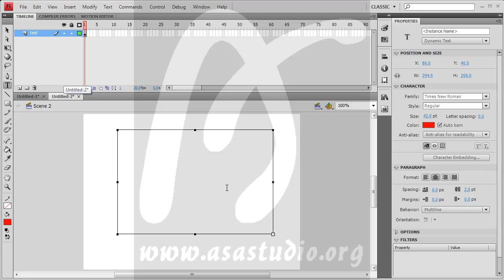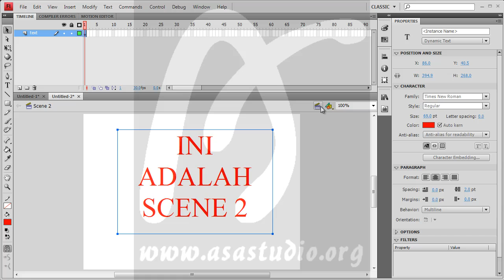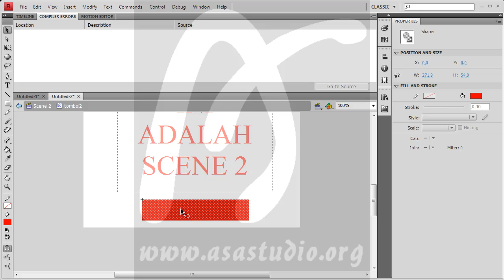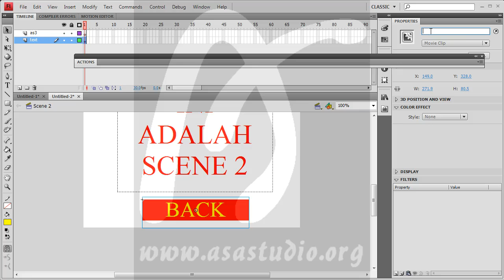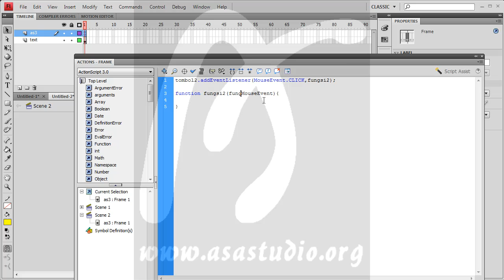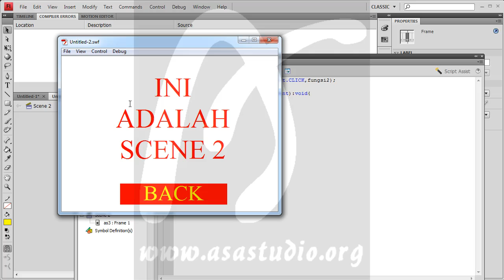Flash Action Script 3 Tutorial Seri, 8, Tombol, Frame, dan Scene